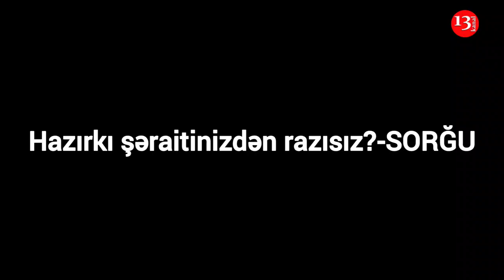"Sürünürük, camaat işsizdir, pensiya azdır, uçuruma gedirik"-Hazırkı şəraitinizdən razısız?- SORĞU